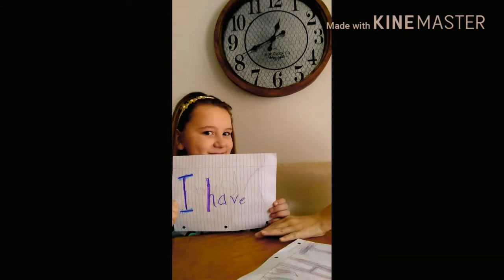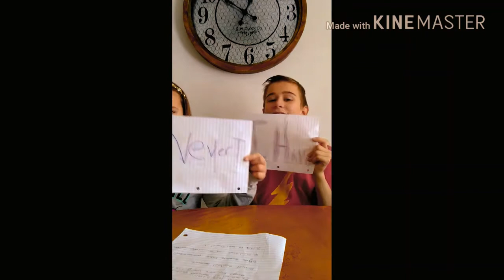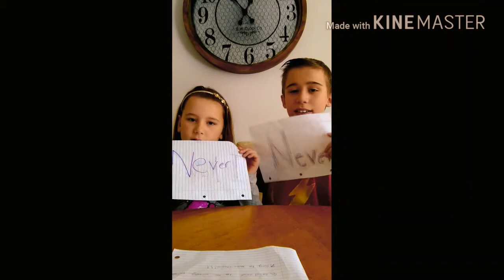I CANT BELIEVE HER!!!!!| never have i ever challenge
she did this on purpose!